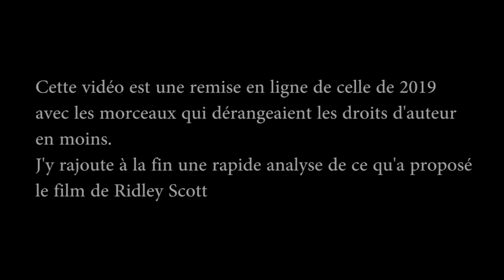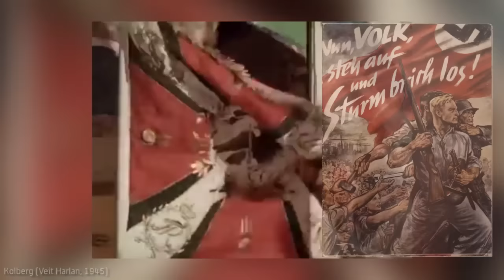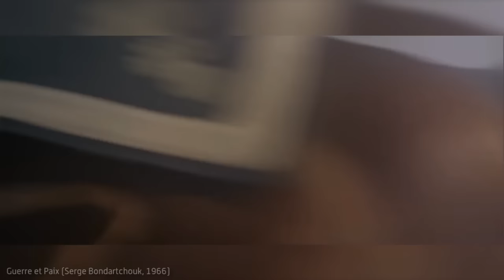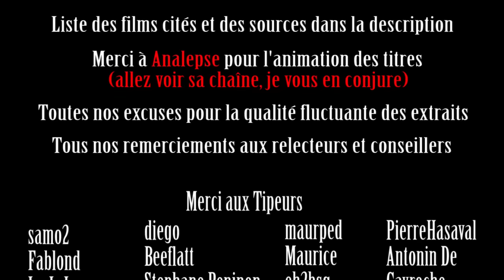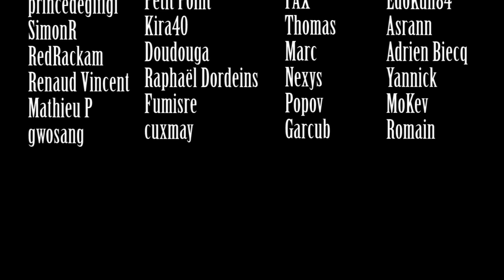La Bataille, Napoléon et le Cinéma (remise en ligne)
Remise en ligne du hors série complet d'analyse du traitement des combats de l'époque napoléonienne, dans leur emploi politique, leur représentation technique et leur agencement du récit. Une analyse rapide de la place des combats dans le film de Ridley Scott (Napoléon, 2023) a été ajoutée après le générique.

Comment raconter une bataille ? Comment la montrer dans son entièreté ? En étudiant les films dont le cadre est placé dans l'épopée napoléonienne, période de changements profonds dans l'art de la guerre mais aussi dans la compréhensibilité des batailles, nous allons tenter ici de voir les réponses données à cette question en vertu des moyens alloués. Ainsi, nous noue demanderons pourquoi on racontait ces combats, ce qui revient à poser la question politique du récit. Puis nous verrons l'aspect technique de ce qui est montrer, en analysant comment les troupes apparaissent à l'écran, dans leur habillement, leur mouvement et leurs manœuvres. Enfin, nous regarderons le récit qui est fait des batailles, les points de vue qui sont offerts, pour comprendre ce qui est à l’œuvre dès qu'une histoire prend pour cadre une bataille.

Sources :
-Bataille, Hervé Drévillon
-Napoléon - L'épopée en 1000 films, Hervé Dumont
-Le petit X, de la biographie à l'histoire, Sabina Loriga
-Guerre et cinéma. Logistique de la perception, Paul Virilio
-La Bataille, Patrick Rimbaud

Liste des films dont vous avez vu des extraits (même infimes) :
Austerlitz (Abel Gance, 1960)
Napoléon (Abel Gance, 1927)
Adieu Bonaparte (Youssef Chahine, 1985)
Barry Lyndon (Stanley Kubrick, 1975)
Guerre et Paix (BBC, 2016)
Guerre et Paix (Serge Bondartchouk, 1966)
Napoléon (Yves Simoneau, 2002)
Le Colonel Chabert (Yves Angelo, 1994)
The Duellists (Ridley Scott, 1977)
Désirée (Henry Koster, 1954)
Les Fantômes de Goya (Milos Forman, 2006)
Kolberg (Veit Harlan, 1945)
Kutuzov (Vladimir Petrov, 1943)
Les Lignes de Wellington (Valéria Sarmiento, 2012)
The Patriot (Roland Emmerich, 2000)
Le Jeune Monsieur Pitt (Carol Reed, 1942)
Pan Tadeusz, quand Napoleon traversait le Niemen (Andrzej Wajda, 2000)
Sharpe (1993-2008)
Guerre et Paix (King Vidor, 1956)
Waterloo (Karl Grune, 1929)
Waterloo (Serge Bondartchouk, 1970)
Guerre et Amour (Woody Allen, 1975)

Liste des musiques de fond :
Sonate en A Majeur, Franz Schubert
BO de Guerre et Paix (Bondartchouk), La valse de la séparation
BO de Guerre et Paix (Vidor), Moment musical, Andrei et Natasha, la chasse
Alexandre Nevski, Bataille sur la glace, Sergueï Prokofiev
Marche Militaire, Franz Schubert
Chi Mai, Ennio Morricone
Marches Napoléoniennes, Tambours (ici :    • Marches Napoléoniennes Tambours  )
Ouverture 1812, Piotr Illitch Tchaïkovski
Marche Slave, Piotr Illitch Tchaïkovski
Peer Gynt - La Chanson de Solveig, Edvard Grieg
Tableaux d'une exposition - Bydlo, Modeste Moussorgski

Remarques :
-Il y a une quantité phénoménale de films que nous aurions pu montrer. Pour plus de facilité, il a donc été décidé de faire des impasses, soit parce que trop nul, trop illisible ou trop difficile à trouver dans la bonne qualité. Mais il y a des perles (dans les deux sens).
-Vous verrez dans les extraits pas mal de figurants qui font n'importe quoi. Je vous laisse vous amuser mais dans l'ensemble, on a : un soldat qui a du ma à marcher au pas, un soldat qui marche tout seul, un soldat qui meure et se relève immédiatement, un tambour-major qui tombe, un tambour qui meurt en s'acharnant sur ton instrument, et j'en passe.
-Vous vous doutez bien qu'il est impossible de tout dire en 40 minutes. Bien des idées, des détails, des erreurs, etc, ne sont pas développées ici. Le but était d'avoir un ensemble cohérent.

Musique du générique originale composée par Julien Théron et remixée par Clément BOTZ / Symphony Blacksmith.
Logo dessiné par Camille Sanchez.

0:00 Introduction
3:34 Cinéma, Guerre et Politique
11:48 Marcher, Charger, Tirer
24:50  La Bataille, le Général et l'Homme
30:28 Conclusion
36:41 Générique (de 2019)
37:23 Retour sur le film de Ridley Scott